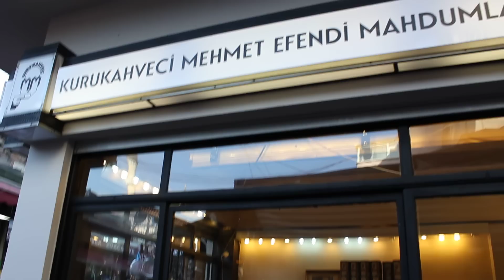O coada la cafea de marca Mehmet Efendi langa Misir Carsisi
La Istanbul